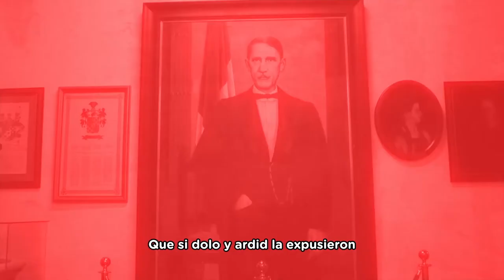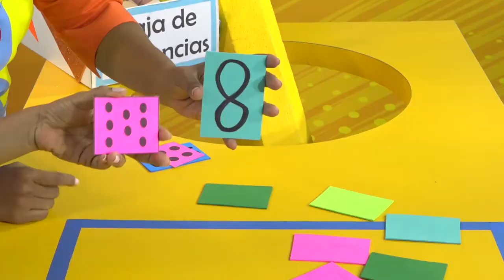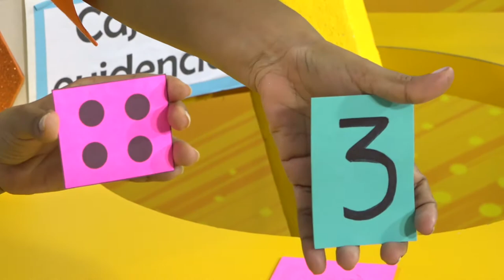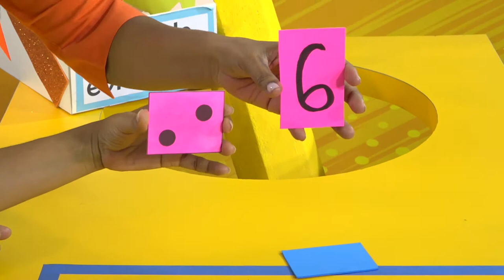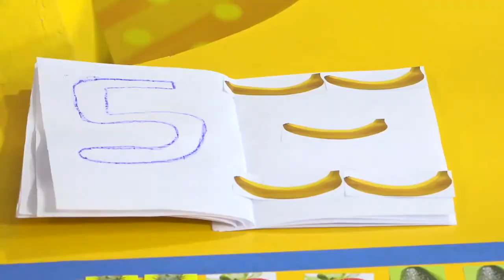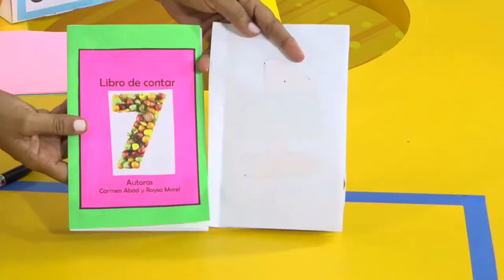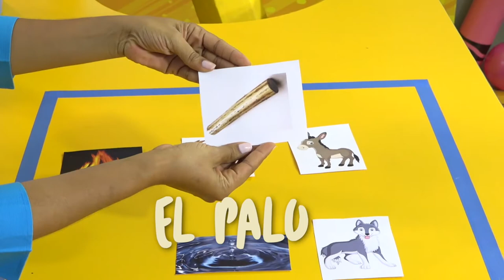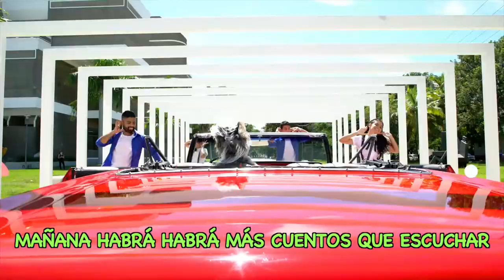PRE PRIMARIA -14/06/21-